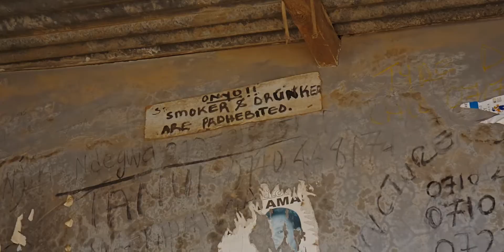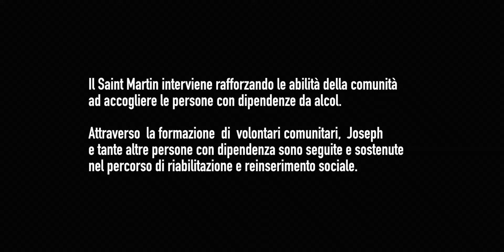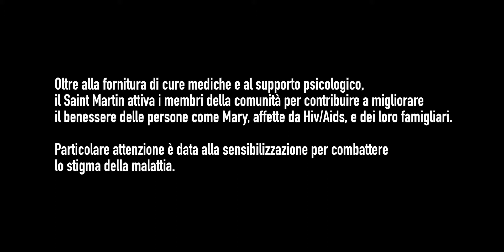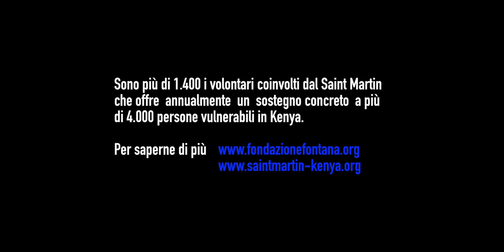Solo attraverso la comunità - Le storie di cambiamento di Joseph e Mary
Video realizzato nell'ambito del Progetto Costruire comunità competenti in Kenya per contrastare la diffusione delle dipendenze da alcol e droghe e ridurre l'incidenza dell'HIV/AIDS.